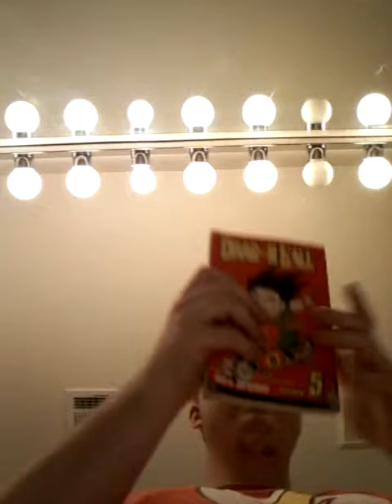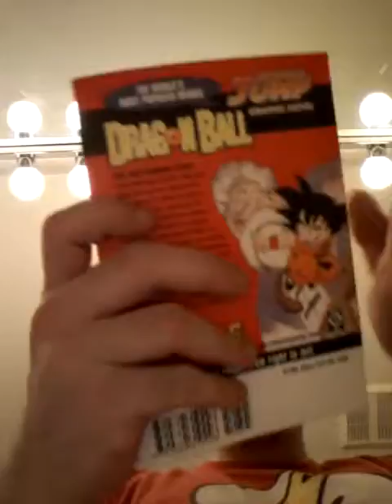My Dragon Ball Manga volume 5 aka graphic novel written by Akira Toriyama review